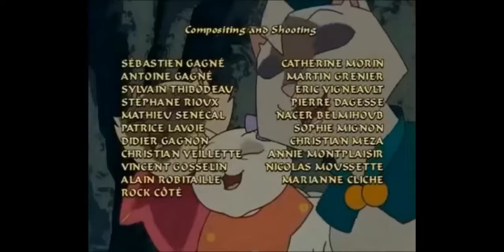Sagwa the Chinese Siamese Cat S1 E4 "Tung, the Singing Cricket; Sagwa's Lucky Bat"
Tung, the Singing Cricket: Driven mad by the Magistrate's cacophonic cricket Tung, Tai-Tai tries to get rid of him. This makes the Magistrate ruthless. Tung returns and helps Tai-Tai to set things right. Sagwa's Lucky Bat: Sagwa shares her newly discovered attic with Fu-Fu and Sagwa remembers how she first met Fu-Fu after he rescued her from an ash pot and Dongwa didn't believe in Sagwa's new-found friend.